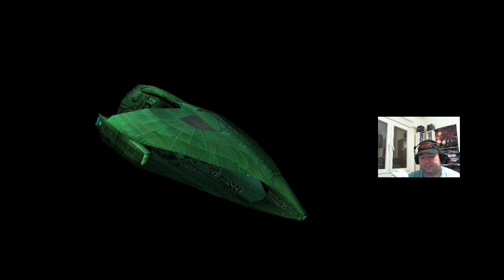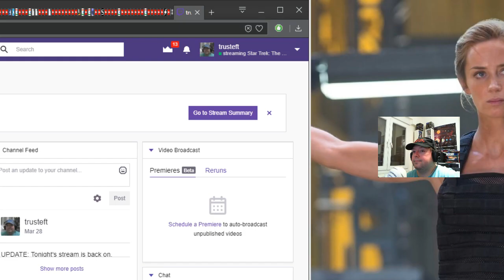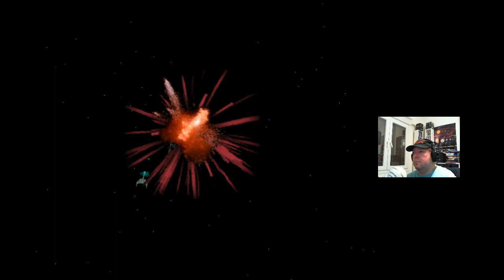BOTF Romulan Twitch Stream SOL who? Stream archive April 2nd 2018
Striking a huge blow to the United Federation of Planets, will they recover from it?
Monday, Wednesday 15:00 EST Saturday 13:00  EST
Monday, Wednesday 22:00 EET Saturday 20:00  EET